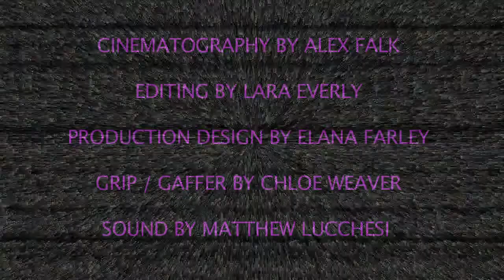Love Handles ♥ A Very High Heart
Krista is confronted about her body issues by a free-spirited hippie who doesn't have a proper bed, but may have a valid point.

LOVE HANDLES - The Web Series
It's not the sex that's keeping Krista from finding the right partner, it's the pillow talk.

Starring Krista Worby & George Basil
Directed by Lara Everly
Produced by Shruti Kumar & Lara Everly
Written by Krista Worby
Cinematography by Alex Falk
Edited by Lara Everly
Production Design by Elana Farley
Assistant Camera by Chloe Weaver
Sound by Mathew Lucchesi
Title Music by Two Right Chords
Original Score by Shruti Kumar
Sound Mixing by Bumi Hidaka
Color Correction by Matt Kenchington